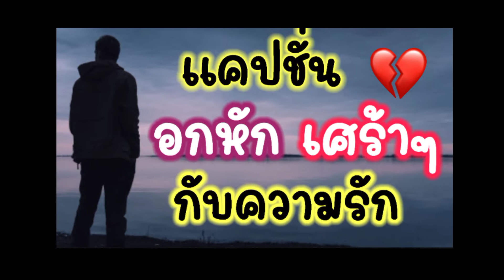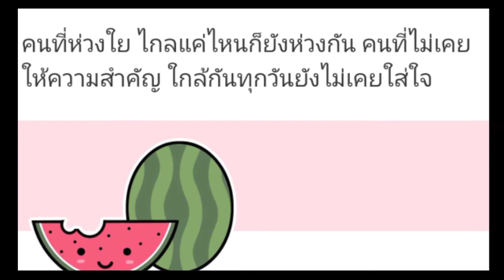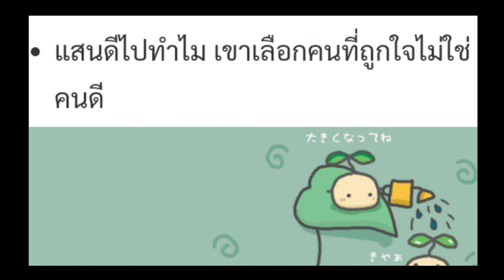แคปชั่นอกหัก เศร้า เหงา แคปชั่นน้อยใจแฟน..คำคมงอนแฟน รู้สึกน้อยใจแฟน คำคมอยากให้แฟนมาง้อ คำคมน้อยใจ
คำคม  เหงาน้อยใจแฟน..แคปชั่นนน้อยใจแฟนไม่สนใจ รู้สึกน้อยใจแฟน ความน้อยใจแฟน . อยากให้แฟนมาง้อ

เพื่อนๆ มีใครตอนนี้  รู้สึกเหงา  น้อยใจคนรัก น้อยใจแฟน เหงาๆ บ้างค่ะ  ทำไมเค้าไม่สนใจ
 อยากให้แฟนมาง้อ
คิดถึงแต่ทำไรไม่ได้  คงมีหลายๆ คนที่เป็นอยู่
หรือใครที่มีเพื่อนใกล้ชิด ที่รู้สึกเหงา  น้อยใจคนรัก น้อยใจแฟน เหงาๆ บ้างค่ะ  ทำไมเค้าไม่สนใจ

วันนี้เรามีคำคมน้อยใจแฟน..แคปชั่นนน้อยใจแฟนไม่สนใจ รู้สึกน้อยใจแฟน ความน้อยใจแฟน เหงาๆ.. อยากให้แฟนมาง้อ  มาฝากค่า
คำคมน้อยใจแฟน..,คําคมน้อยใจแฟน แฟนไม่สนใจ,รู้สึกน้อยใจแฟน,ความน้อยใจแฟน,เหงา คิดถึง รอ,เหงายิ่งกว่าเหงา,เหงากอด,เหงาทั้งที่มีเธอ,เหงาเหมือนกันไหม,เหงาใจ,เหงาใจคิดถึงเธอ,เหงาใจไม่เท่าไหร่,เหงาใจไม่เท่าไหร่แต่เหงาใจคิดถึงเธอ,เหงาใจจะขาด,เหงาใจในต่างแดน แอน อรดี,เหงาใจไม่มีใครรู้,เหงาใจคิดถึงเธอเธอจะรู้บ้างไหม,เหงาใจไกลบ้าน,น้อยใจแฟนไม่สนใจ,น้อยใจแฟนไม่มีเวลาให้,น้อยใจแฟน ทําไงดี,น้อยใจแฟนเรื่องแฟนเก่า,น้อยใจแฟน ร้องไห้,น้อยใจแฟน เพลง,น้อยใจแฟนบ่อย,น้อยใจแฟนติดเกม,น้อยใจแฟนไม่โทรหา